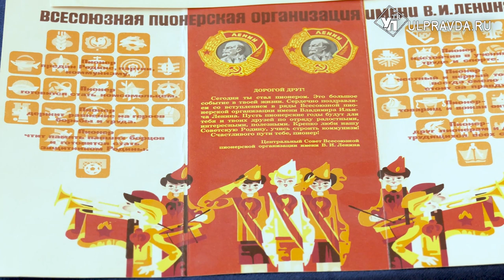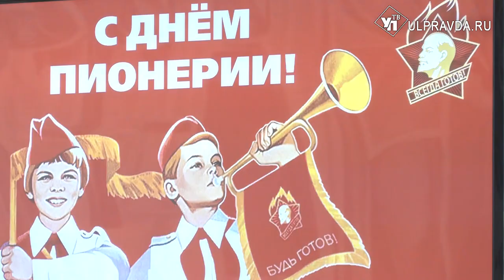Добросовестно учиться, уважать старших. Ульяновских школьников приняли в пионеры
Крепкий союз. Свой 101 день рождения отметила детская коммунистическая организация юных пионеров. Почти 70 лет в неё принимали детей и подростов в возрасте от 9 до 14 лет. Носить красный галстук считалось почётным. С распадом СССР название праздника и его смысл изменились. Однако традиции остались. Как отметили день пионерии в Ульяновске – в материале Александры Никитиной.